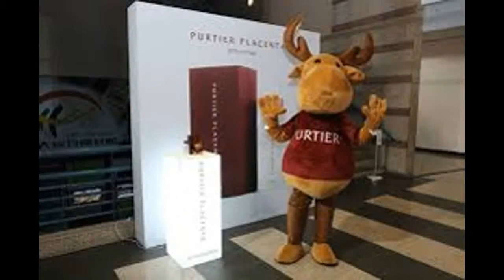085722056745 Jual Purtier Placenta Asli di Indramayu Indonesia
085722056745 Jual Purtier Placenta Asli di Indramayu Indonesia
Kebaikan stemcell,
Riway marketing plan,
Suntik stem cell,
Fungsi stem cell,
Produk stem cell terbaik,
Teknologi stem cell,
Stem sel,
Green health placenta,
Placenta supplements side effects,
Apa itu stemcell,
Sel stem,
Stem sel adalah,
Lucenta deer placenta,
Idna deer placenta price,